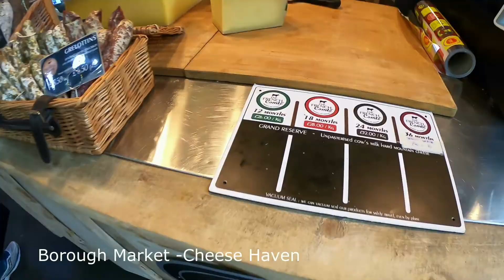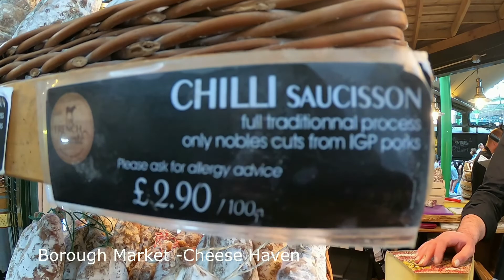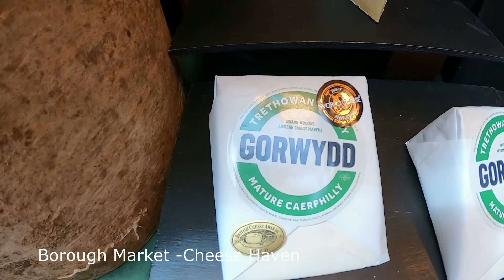London Borough Market - Amazing Cheese And Food Varieties 4K HD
Hello there, I visited London's popular Street market, Borough market where you'll find varieties of cheeses from around the world at affordable prices.
I would like to thank all vendors at Borough market for allowing me to film.